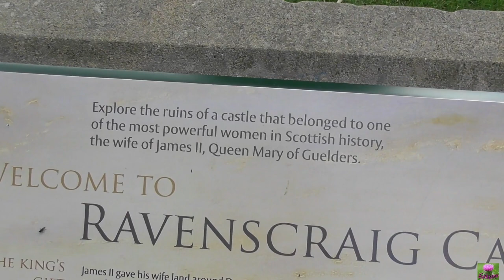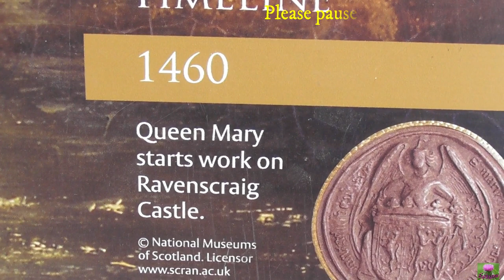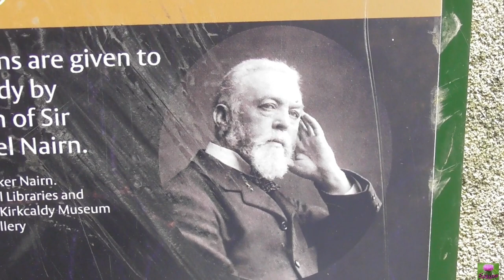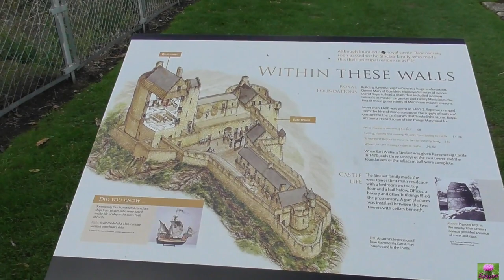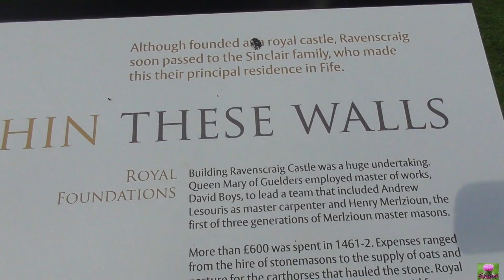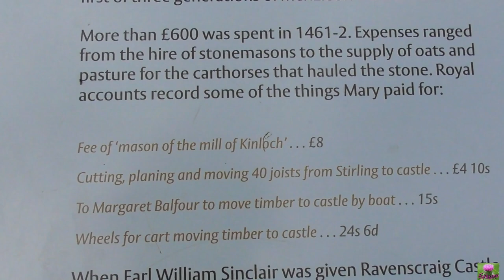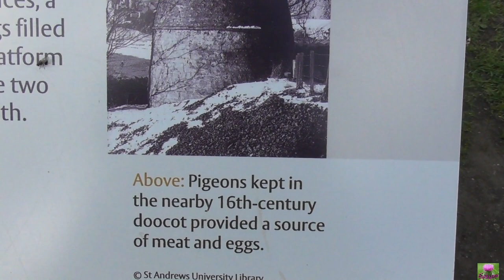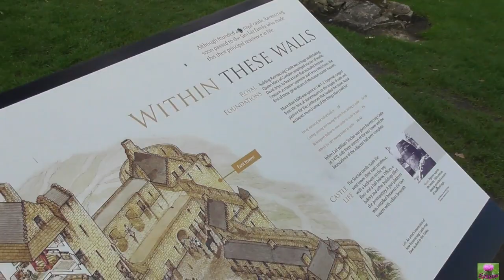Ravencriage Castle In Kirkcaldy Scotland.The first castle in UK.🇬🇧 built withstand artillery fire.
Hi everyone thank you for being here and here is about
Ravenscraig Castle,

Ravenscraig Castle may be the first castle in Britain specifically designed to withstand cannon fire. It was to be part of a series of new fortresses that would be capable of withstanding and returning artillery fire.

Ravenscraig was started in 1460 by King James II of Scotland. James was an active king and he took a keen interest in the new science of cannons and gunpowder artillery.

A Defensive Fortress:
The exact reason for a castle here is unclear. It may have been to guard the Firth of Forth from English invasion. Nevertheless, Ravenscraig Castle is certainly well defended.

It was built on a rocky promontory which juts into the Firth. Three sides of the castle have steep cliffs down to the water and on the fourth a wide, natural gully was extended to become a considerable ditch. The front wall is 3.5 metres thick and sports an array of gun holes.

James II never saw his plans completed. Shortly after construction began he was killed during a siege at Roxburgh Castle.

James had taken a large number of cannon with him to attack Roxburgh Castle. ‘The Lion’ was one that he had used successfully in a number of sieges. Unfortunately, however, early cannon could be as dangerous to the men behind them as the men in front. ‘The Lion’ exploded killing James in a shower of metal and wooden shrapnel.

James’ widow Mary of Guelders acted as regent for three years after his death. She used the castle as a dower house, though it’s doubtful that she lived there for any considerable time, and oversaw the continuing construction work until she too died in 1463.

Mary spent a considerable sum of money at Ravenscraig. She employed David Boys as master of works and Henry Merlzioun, the first of three generations of Merlzioun master masons. By the time of her death the east tower was three storeys high and the basement level of the central section was complete.

Construction work stopped until 1471 when James III of Scotland gave the castle to William Sinclair, 1st Earl of Caithness in exchange for the Earldom of Orkney. Sinclair also had an interest in artillery fortification and he continued the construction.

Sinclair Family
The Sinclair family used Ravenscraig as a home. This is reflected in the west tower, which they constructed, having more of a tower house plan. The east tower was completed with makeshift crenellations at the top.

The two D-plan towers were connected by a central block which has the main gate and entrance, a two-storey curtain wall and stone-vaulted cellars. The family’s main living area was in the west tower which has four storeys each with a single room.

The east tower provided residences for the owners senior officials. It also housed the castle’s main well on its ground floor.

In the secure courtyard to the rear were the castle’s main domestic buildings, including the kitchen, bakehouse and domestic offices.

The Sinclair earls were important and powerful and Ravenscraig saw King James V visit in 1540 and hosted James VI in 1598.

The Cromwellian invasion of Scotland in 1650 saw Ravenscraig attacked and damaged. It was garrisoned by Cromwell’s troops in 1651.

The Sinclairs held on to the castle until 1896 when it was sold to Sir Michael Nairn, the Scottish industrialist. During the First World War Ravenscraig was used as an ammunition store and it was passed in to the care of the state in 1955.

Today the castle is looked after by Historic Scotland. There is no custodian at the site, so it is not possible to get in to the towers. However the site is open to the public and it is possible to get into the courtyard.

The castle sits on the edge of Ravenscraig Park in Kirkcaldy. There are various information boards dotted around the site and there are public toilets and car parking available in the park. The centre of Kirkcaldy is a short walk away.

Thank you very for reading hope everyone having a wonderful weekend/days to come xox

KINGDOM OF BARDS..By Adrian Von Ziegler..Thank you very much. x